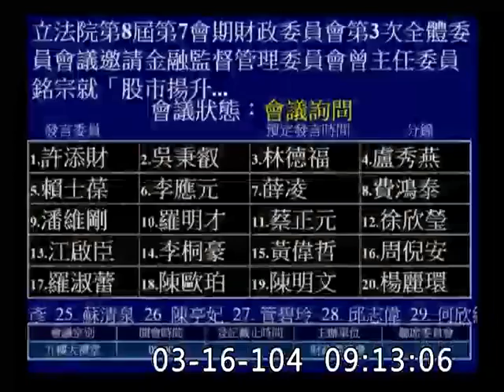吳秉叡_是否開放旁聽_財政委員會_程序問題-20150316_jx23585858